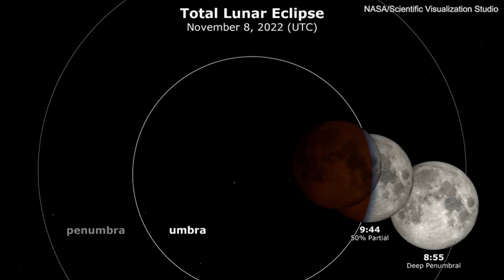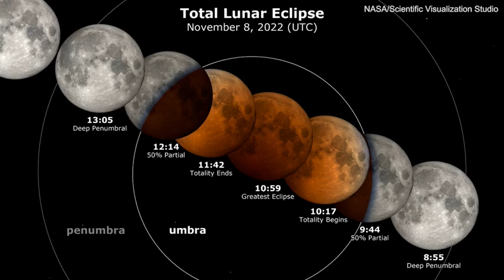Moving diagram shows the various stages of the lunar eclipse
The last total lunar eclipse for three years will occur on November 8, 2022. NASA put together a moving visualization to show the times at various stages of the 'blood moon.'